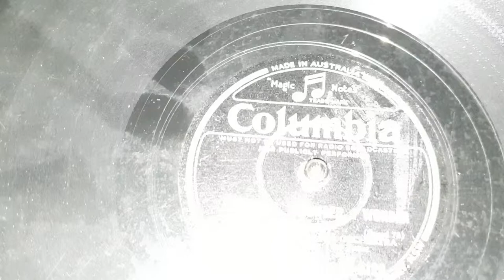I Wonder, Wonder, Wonder. Tony Pastor.